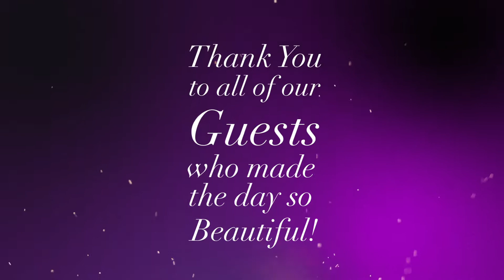Vegan Curious Food & Wine Experience June 2019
Experience a Vegan Curious event!  This was the first annual Vegan Food & Wine Experience in Oakland California with special guest Tabitha Brown.  Guest chefs Stephanie Perry of Perry's Catering, Elizabeth Stickels of My Stickels Meals, and Bliss of Nourishing Bliss.  The event was held at Encuentro in Jack London Square area.

I want to thank everyone who attended and was a part of the event.
Video by Aaron Miller of All Studios.  Photography by Patanisha Williams of Pata Ali Love Club.